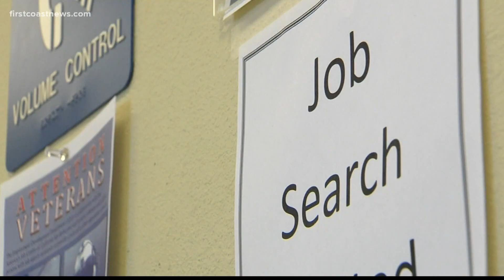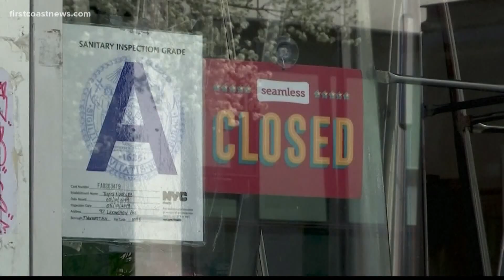Florida governor says state can't afford Trumps unemployment memo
Instead, the governor says he’s considering increasing Florida benefits by taking out a loan with the US Department of Labor.